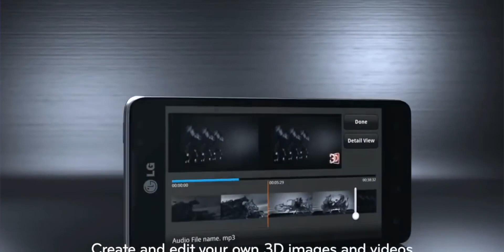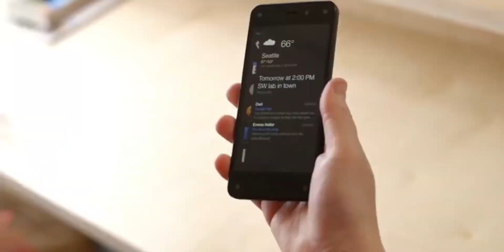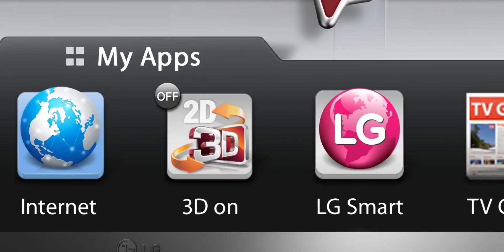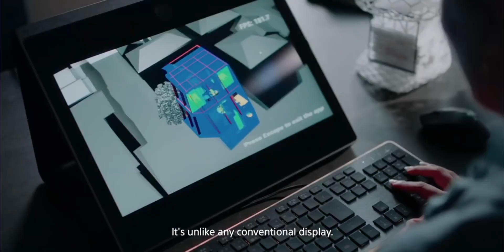Why is 3D a failure? In Movies, Phones, TVs too...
3D was way popular 10 years back we have a lot of 3D movies. 3D TVs and even 3D Phones were popular. But till now 3D lost its charm. So why is 3D failing? let's figure it out in this video.

Intro: 00:00
The Rise of 3D: 00:40
How 3D Works: 01:22
Two Type of 3D: 01:55
3D Phones: 03:29
Why 3D Failed: 04:36
Future of 3D with Avatar 2: 07:56
Conclusion: 08:40